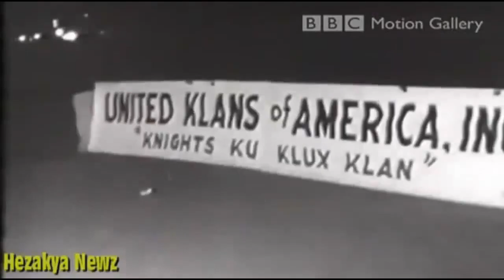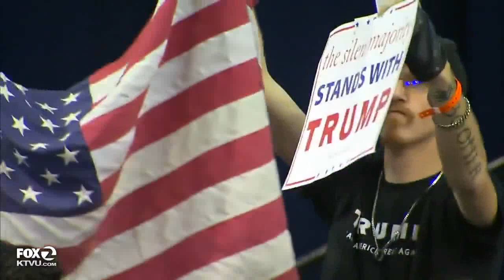Trump -loser -trumps song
Trumps song trumps losers Herschel Walker's ga- Kelly Tshibaka—defeated in Alaska
Blake Masters—defeated in Arizona
Adam Laxalt—defeated in Nevada
Mehmet Oz
Don Bolduc—defeated in New Hampshire
Leora Levy—defeated in Connecticut .
Gerald Malloy—defeated in Vermont -Karrie Lake defeated in Arizona -Sara palin-defeated in Alaska but  Voting is Not Enough we need overthrow capitalism